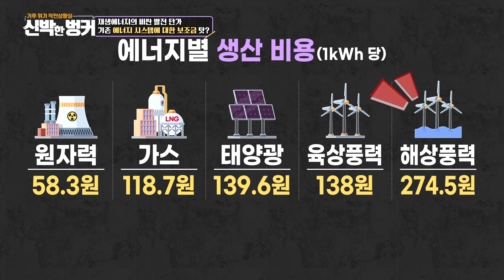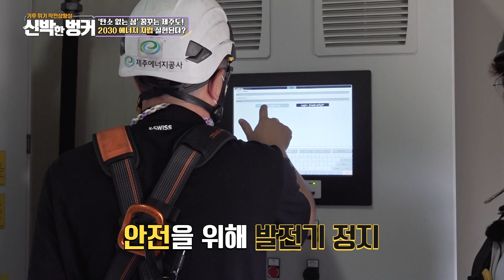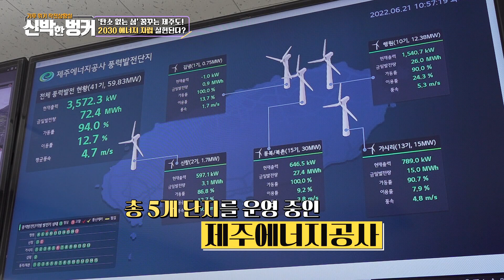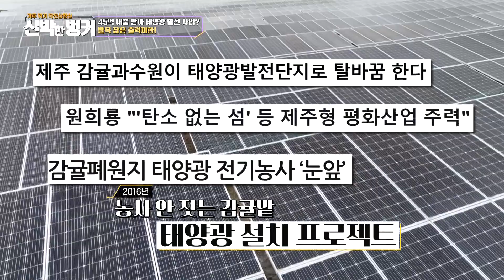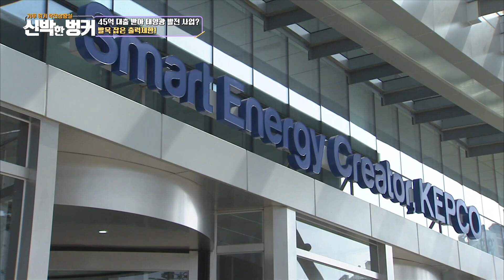우리나라가 선진국이라고? 근데… 이게 맞아???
BTS, 손흥민, 오징어 게임, 기생충, 김연경 보유국!
세계 경제 규모 10위권에 빛나는 대한민국! (펄럭)
이번에는 전 세계 TOP 4에 올랐다?

그 순위는 바로
(두구두구)
기후 위기에 악영향을 끼치는 나라?!?!

올라간 국가 품격과는 반대로 책임감은 꼴지?
온실가스 배출량은 중국보다도 많다는데
두 얼굴의 나라, 지킬 앤 하이드
대한민국?

❤️신박한벙커 시즌2 3회 ※혈압주의※ 해외 기업 빠진 자리 노리는 ‘글로벌 얌체’ 대한민국? [신박한 벙커]❤️